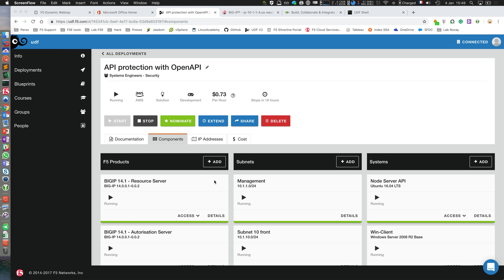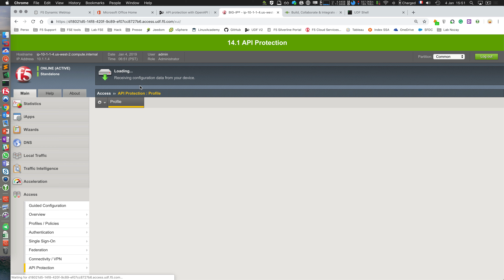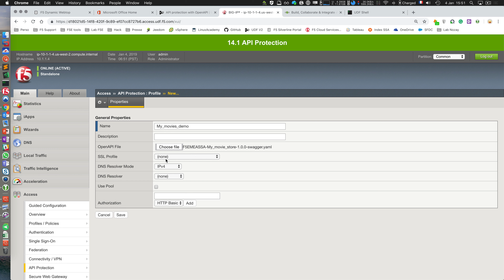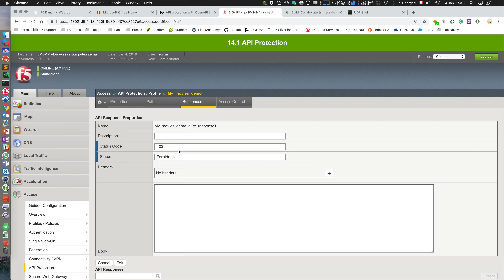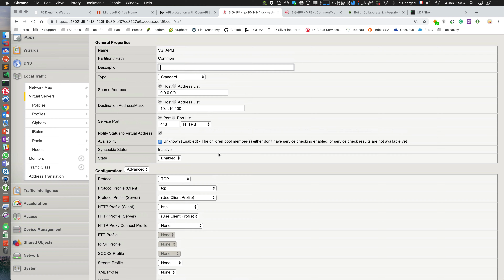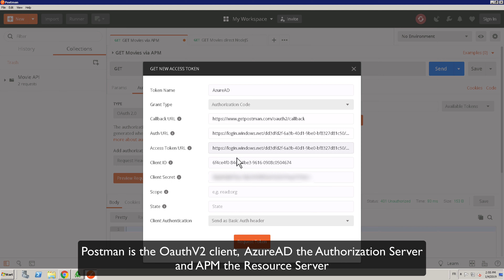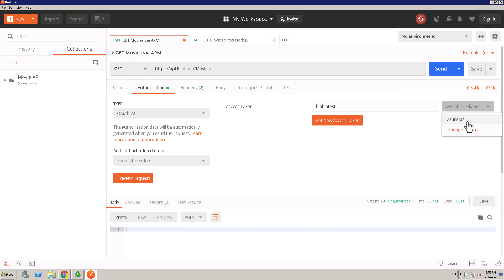API protection with F5 APM v14.1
New API protection solution with F5 Networks APM